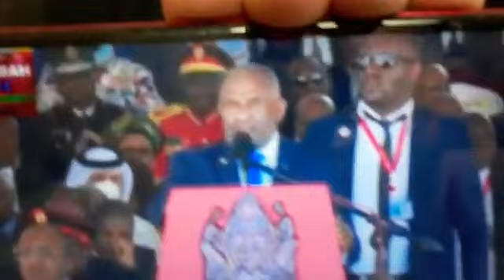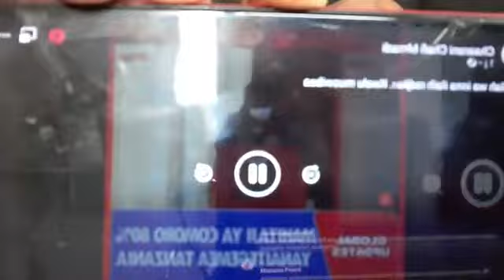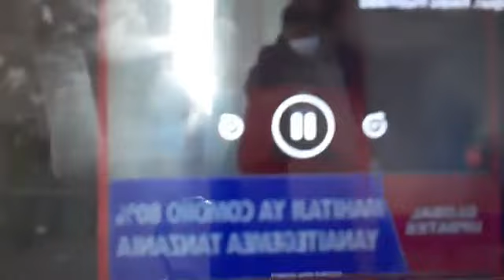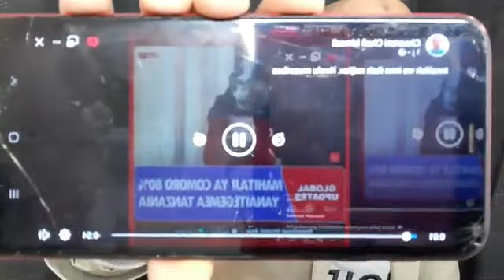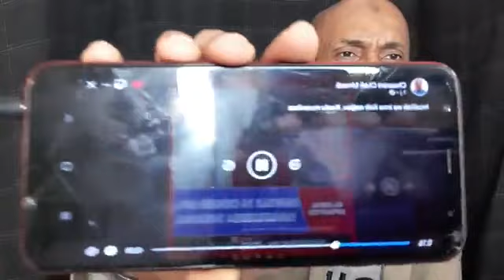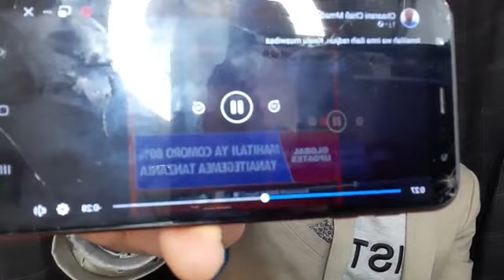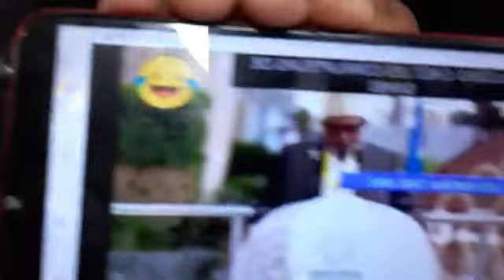D'après la présidente de la République de Tanzani les Comores dépendent à 90 % de la Tanzanie